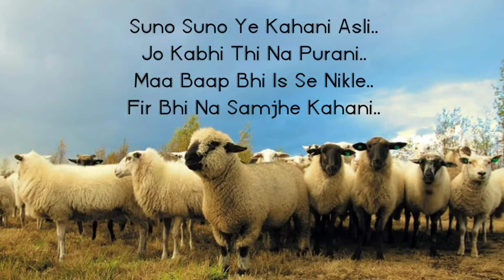"Bhaid Chaali" || Vocal/Lyrics - Nikhil Pahadiya || (prod. Guy Beats ) || Recorded On Mobile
A new rap song by me explaining the bhaid chaal that we see nowadays in our surroundings.

vocal & lyrics - Nikhil Pahadiya

music production - Guy Beats

Photo by Matthias Zomer from Pexels

do comment if u liked.

rap on mobile,
rap song,
bhaid chaal,
bhaid chaali,
nikhil pahadiya,
mere16bars,
mere16bars2,
mere16barsnewrap,